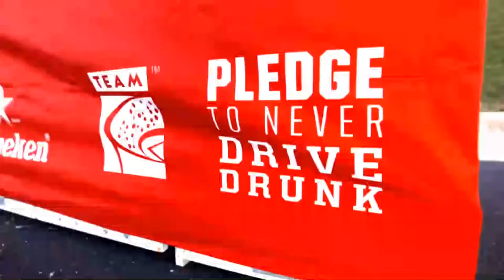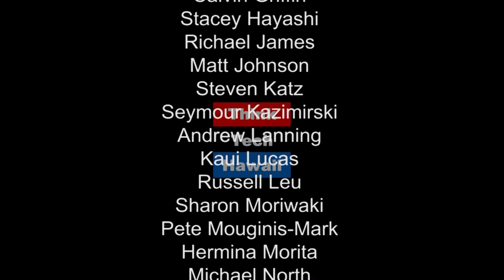The Nexus Between Your Choices And Options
Kirstin Hamada has chosen grassroots activities as her vehicle. She joins MarshaRose on Navigating the Journey to discuss how grassroots organizations all inspire or challenge us to think about an aspect of our life in a new way.